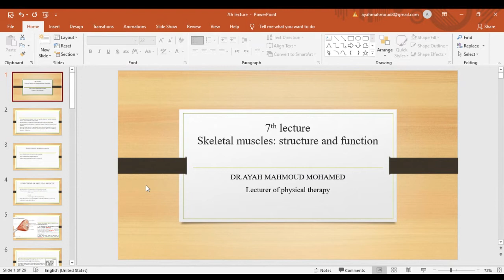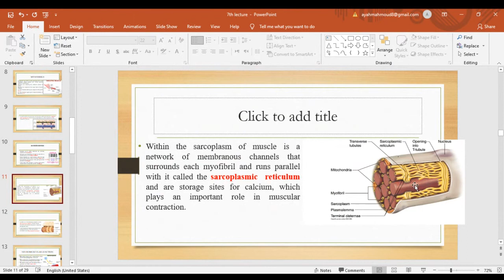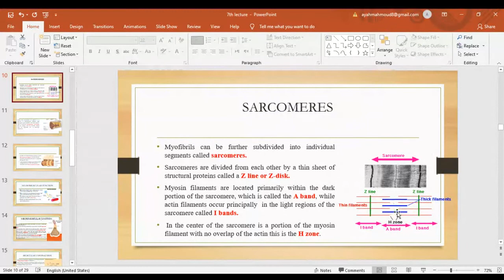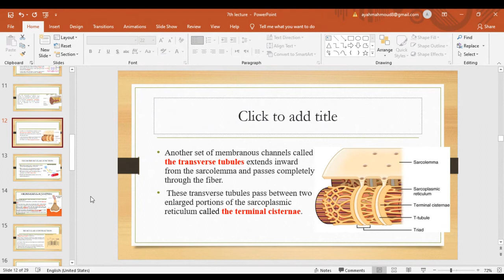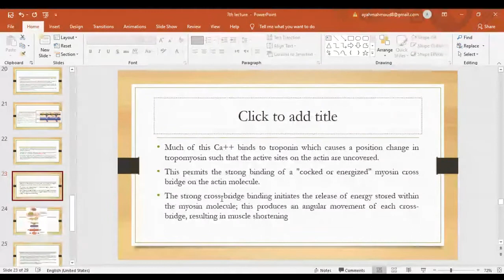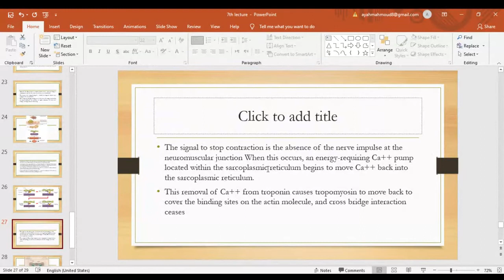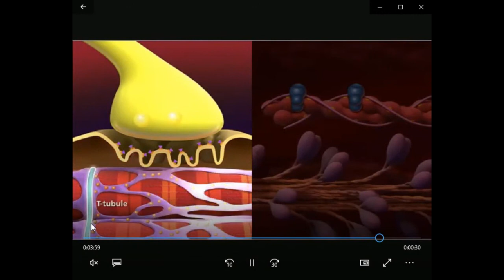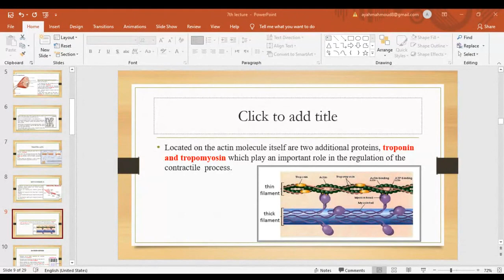Exercise Physiology " Physical Therapy " - Skeletal muscles function and structure